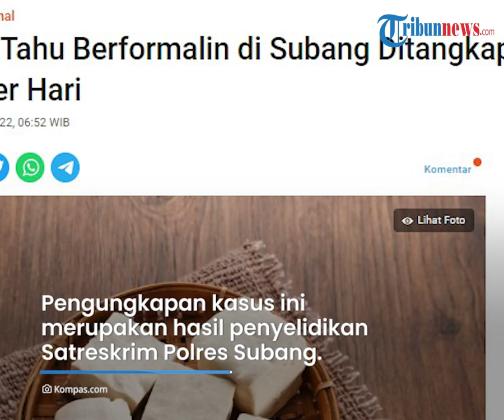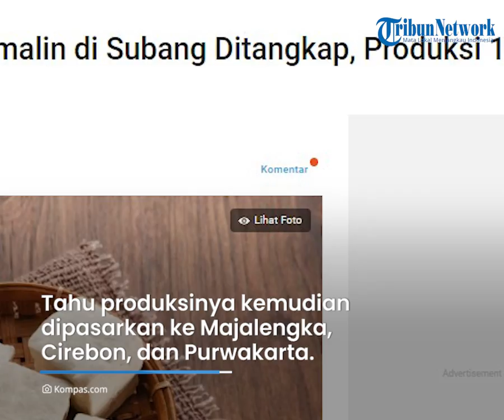Pelaku Usaha Tahu Formalin Dibekuk Polisi di Subang, Terungkap Bisnisnya Untung Rp 30 Juta Sebulan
TRIBUN-VIDEO.COM -Seorang pengusaha wanita pembuatan tahu formalin berinisial PTM (36) berhasil dibekuk Polres Subang, Jawa Barat.

Terungkap pelaku bisa memproduksi tahu bercampur formalin ini sekira 9-10 kuintal per hari sejak 2019 silam.

Dengan usahanya ini, pelaku bisa meraup keuntungan Rp 30 juta per bulan.